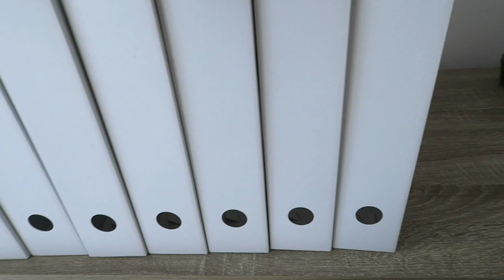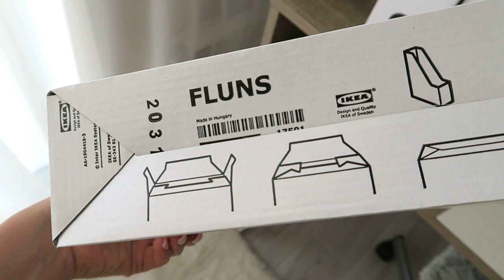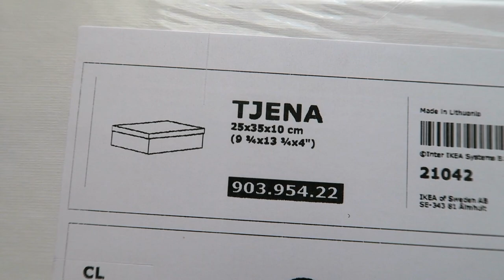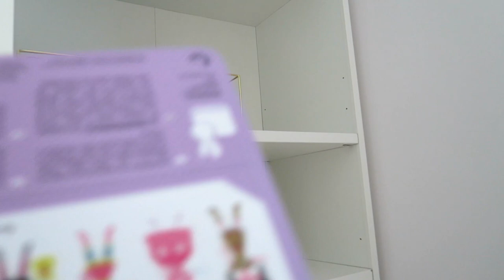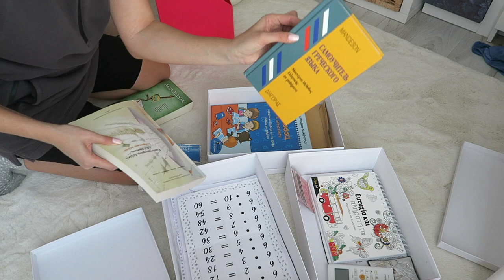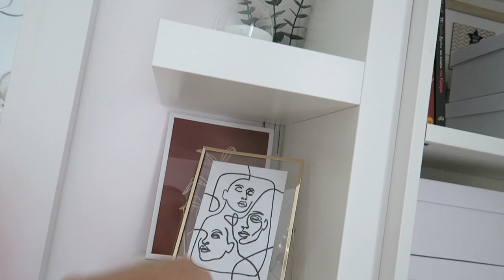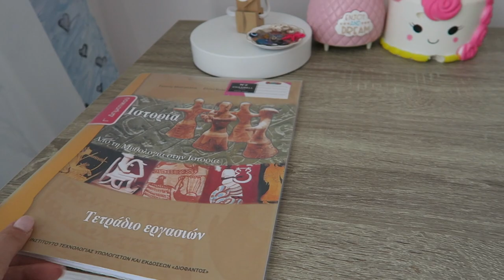МОТИВАЦИЯ НА УБОРКУ В ДЕТСКОЙ КОМНАТЕ • ОРГАНИЗАЦИЯ ШКАФА • ПОКУПКИ IKEA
Canon g7x
Editing: iMovie
Audio-Technica ATR3350

Karina Papag